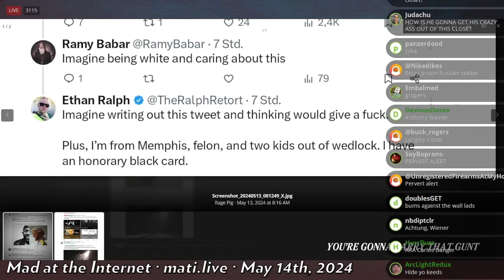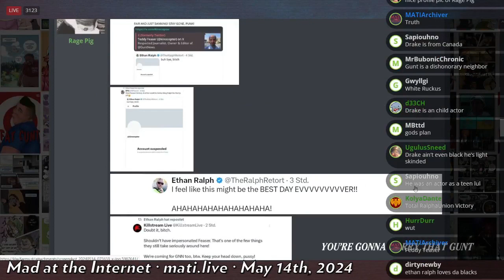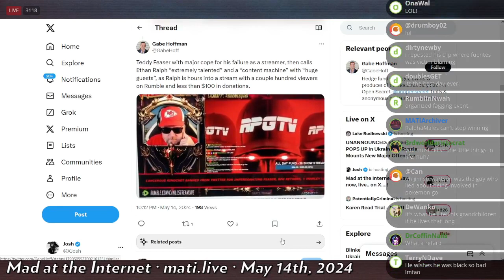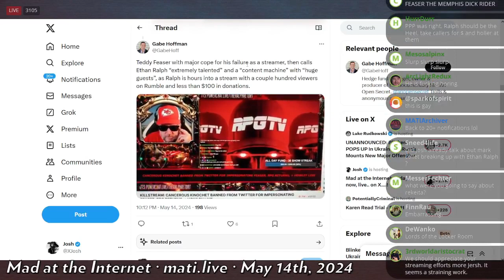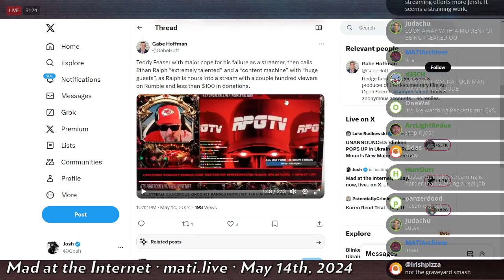feasing at Ralph & RPG - Mad at the Internet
Josh is unhappy to see the reconciliation between the Ralphamales and Feaser tribe against Zionism and reads some choice tweets from the unbased sektur commentator Gabe Hoffman.